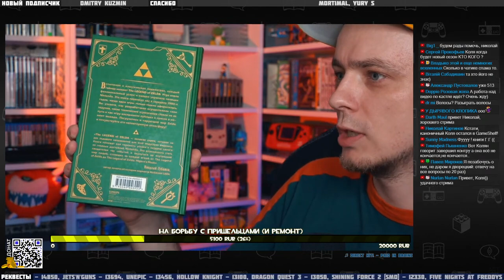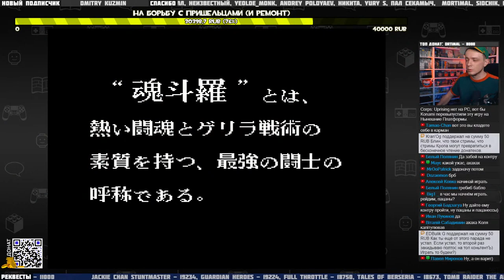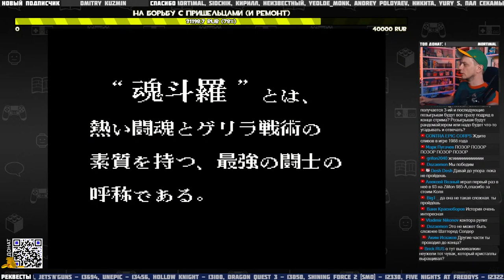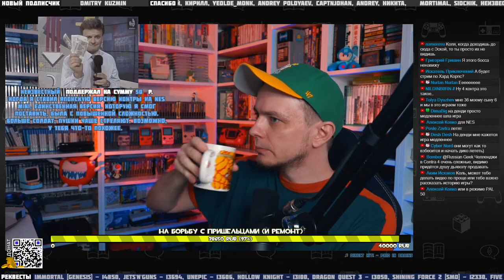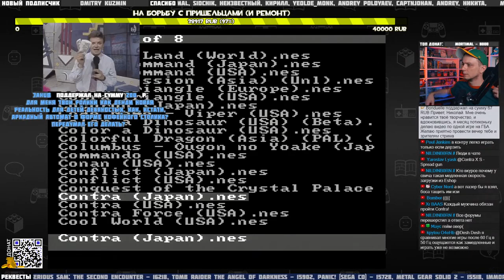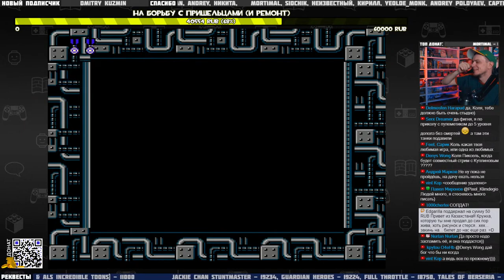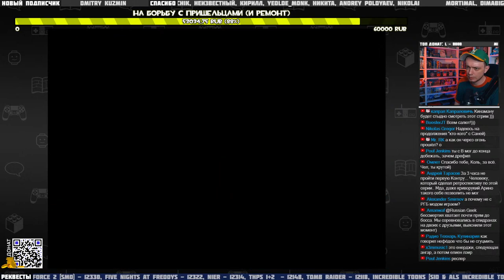Играю в Contra, дарю подарки - Стрим 9.07.2021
$ Пожертвовать на стрим (на экране отображаются пожертвования от 50р.)

★☆★☆★☆ Как работают Кредиты ☆★☆★☆★

!Кредиты - посмотреть сколько у вас Кредитов (тайм аут команды 30 сек).

✔ Потратить кредиты можно при помощи команд в чате:
!Реквест50 - закинуть 50 Рублей на случайный реквест - стоимость 20 Кредитов
!Реквест100 - закинуть 100 Рублей на ваш реквест - стоимость 100 Кредитов
!Реквест500 - закинуть 500 Рублей на ваш реквест - стоимость 500 Кредитов
!НалитьВсем - запуск протокола "Всем напитки"  - стоимость 150 Кредитов
!Денди - запуск протокола "Ностальгатор" - стоимость 200 Кредитов

✔ Ваш ранг в чате зависит от числа набранных кредитов. Потратив кредиты, вы дольше будете набирать следующий ранг.

★☆★☆★☆★☆ Игры по реквесту ☆★☆★☆★☆★

✔ Можно добавлять на реквесты Кредитами (см. выше)
✔ Я могу играть с настоящих консолей в игры, которые у меня есть. Список
✔ Если игры у меня нет, и в нее нельзя поиграть на эмуляторе, то мне придется её купить.
✔ Игра чаще всего проходится до конца, но бывают исключения
- здесь можно посмотреть весь список реквестов